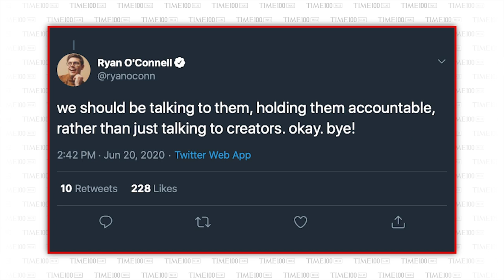TIME100 Talks With Lena Waithe And Ryan O'Connell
Writer, producer and actor Ryan O’Connell made television history with his Emmy-nominated Netflix series Special, inspired by his own life as a gay man with cerebral palsy finding his way through the world. Multi-hyphenate Lena Waithe won an Emmy for her writing on the hit show Master of None, and has gone on to create numerous shows of her own that celebrate Blackness and the queer experience.